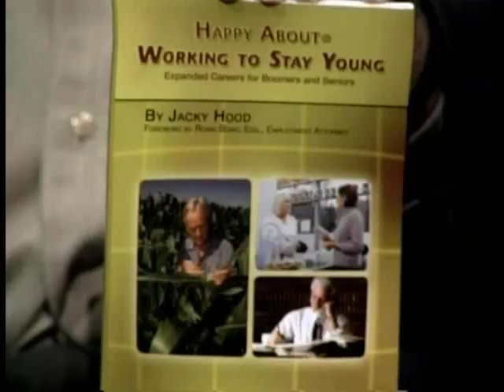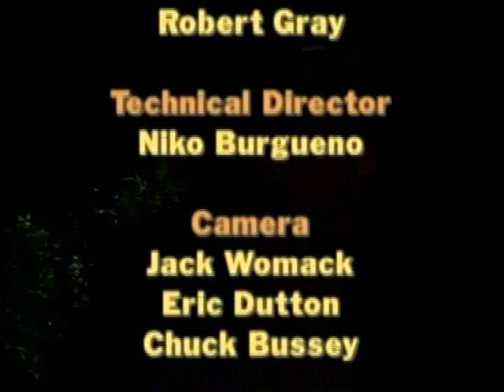Jacky Hood, Boomer Career Trainer (Part 3 of 3)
Steve Piazzale, Ph.D., Career/Life Coach interviews Jacky Hood, a boomer and senior career author and trainer. Jacky talks about the job opportunities that exist for boomers and seniors, including some fields that are very gray hair friendly. She outlines reasons not to retire and ways to keep working. And she explains how age discrimination affects all ages. She also discusses some key points from her new book: Happy About Working to Stay Young: Expanded Careers for Boomers and Seniors.

Steve Piazzale helps you get the work you want and deserve. For more information about career coaching please visit:

You're Hired! is a production and broadcast of Pacifica Community Television 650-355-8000). PCT broadcasts on local cable channel 26, and on the web